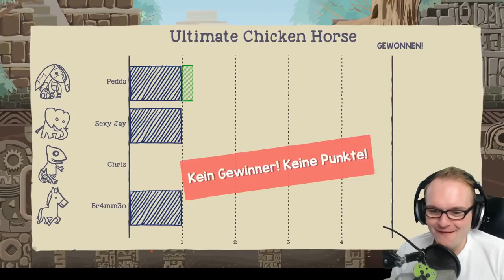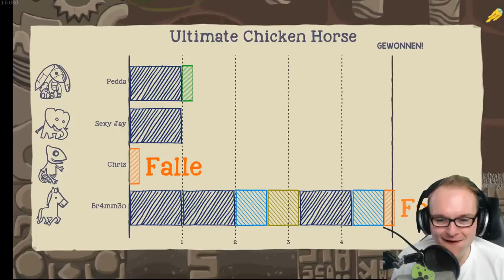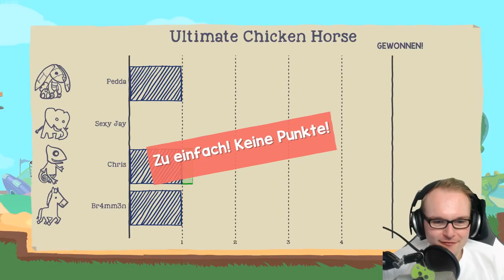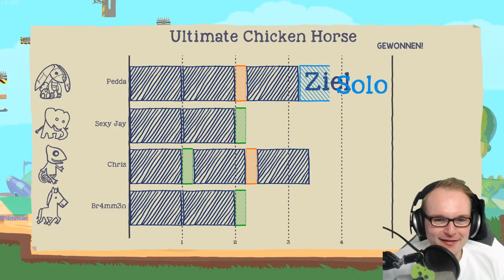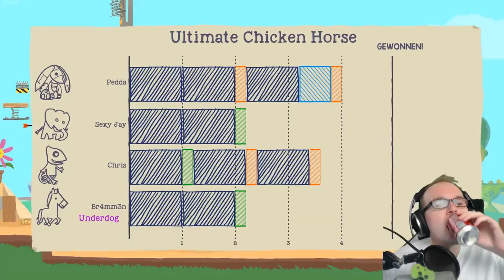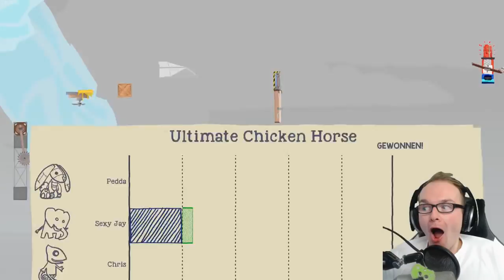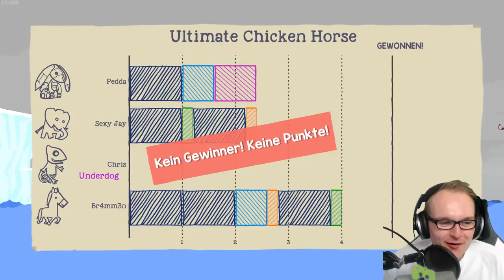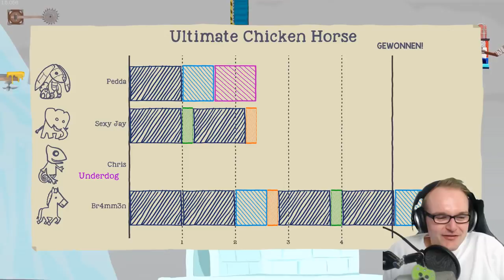Ultimate Salty Jay 🎮 Ultimate Chicken Horse #45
Salz ist einfach gesund und gut für den Kreislauf.

Mehr Videos von Ultimate Chicken Horse gibt es in der Playlist auf YouTube:
Mehr Videos von Ultimate Chicken Horse gibt es früher auf PietSmiet.de:

Dies ist ein Multiplayer Let's Play Gameplay von Ultimate Chicken Horse. Wir haben das Spiel auf dem PC gezockt.Ihr könnt über diesen Link auf Amazon shoppen: